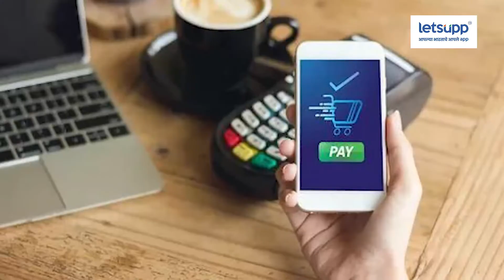SIM Card Cloning ? विषयी तुम्हाला माहिती आहे का? | LetsUpp Marathi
सिम कार्ड क्लोनिंगची प्रक्रिया नेमकी कशी होते? ग्राहकाची कशी फसवणूक केली जाते? या सर्व गोष्टींबद्दल तुम्हाला माहित नसेल तर जाणून घेण्यासाठी पहा व्हिडिओ...
प्रोड्युसर : अमोल भिंगारदिवे
व्हिडिओ एडिटर : सुहास साबळे